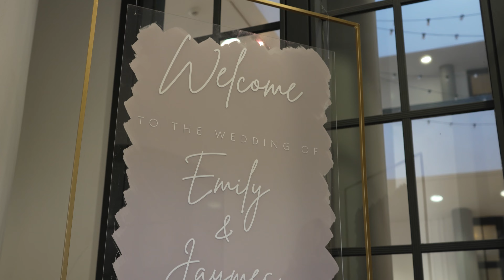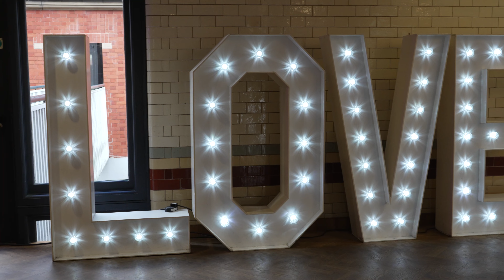Emily & Jaymes Mackay Trailer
Emily & Jaymes Mackay's wedding trailer

Filmed at The Pumping House, Nottingham UK

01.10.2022